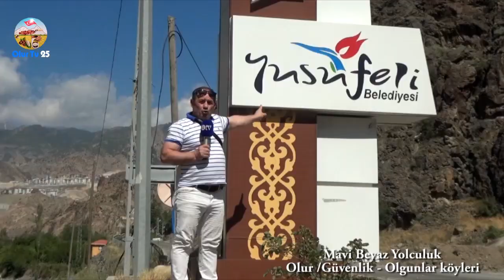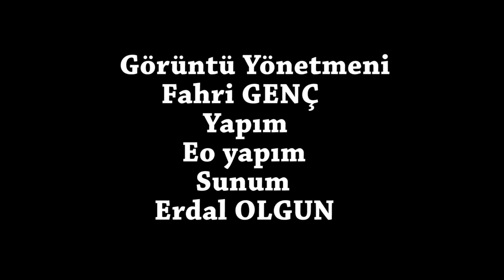mavi beyaz yolculuk olur güvenlik ve olgunlar köylernde